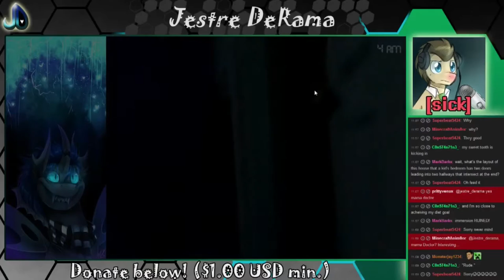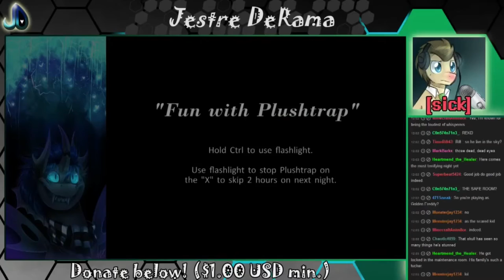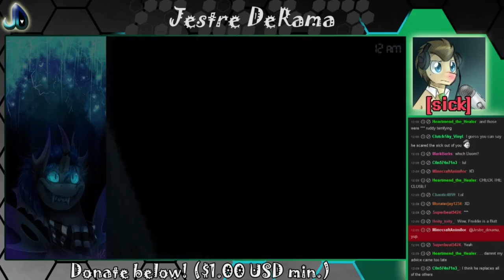#9: The Doctor Sick Plays FNAF 4: WHAT THE FREDBEAR?!!?!!!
In Five Nights at Freddy's, gold goes for you!
*RECORDED THE NIGHT AFTER RELEASE*
**Wellness: I'm better!

Expect theories mid-video.